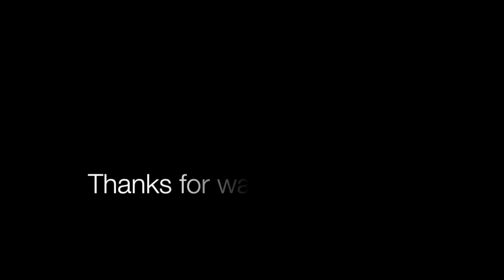Surfing with Dolphins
Surfing with Dolphins in San Onofre, Southern California. Vlog # 3.